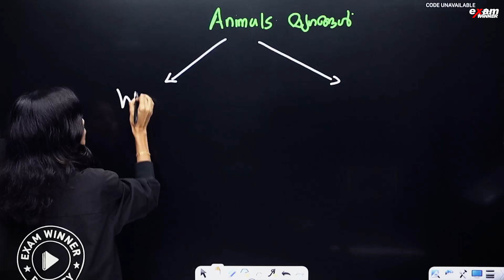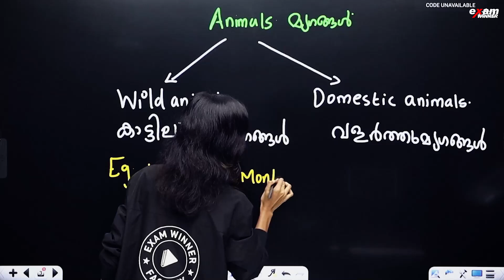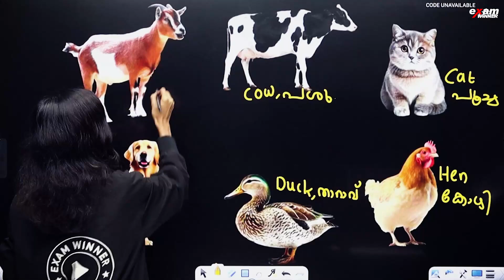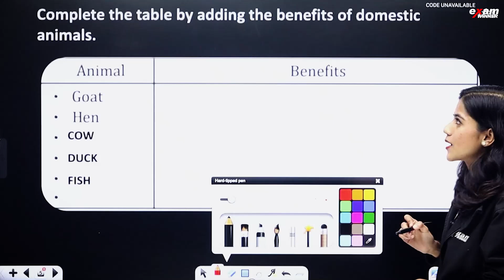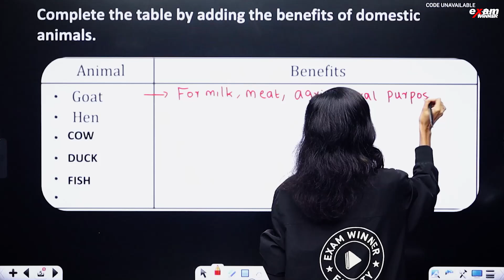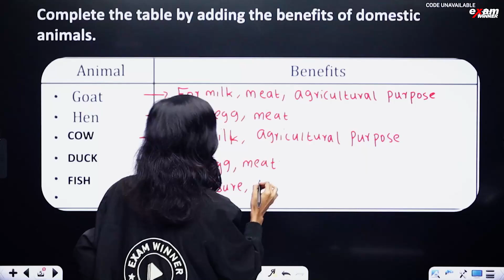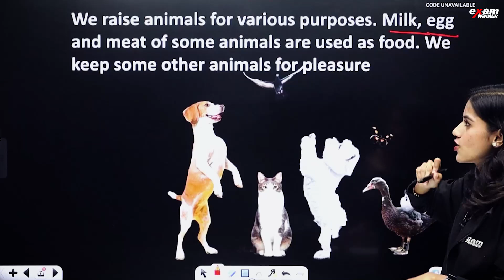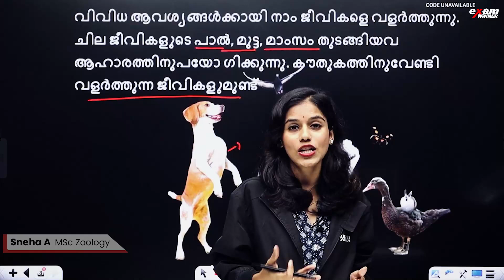വളർത്തുമൃഗങ്ങൾ എന്തിന് | To The World Of Animals | ജന്തുലോകത്തേക്ക് | Exam Winner Class 3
🎉 Step into the fascinating world of animals with Class 3 EVS Chapter "To The World Of Animals | ജന്തുലോകത്തേക്ക്" Part 1! 🐾🌍 Discover different animal species, their habitats, and unique characteristics in this engaging session. Designed to make you an Exam Winner, this lesson will boost your understanding and appreciation of the animal kingdom. 📚🏆 Don't miss this exciting adventure in learning!✨

💥For Free Live Class Notes Join Exam Winner WhatsApp Community 📱: 💥For Free Class Notes 📚

💥For Free Live Class 3 Notes Join Exam Winner WhatsApp Channel📱